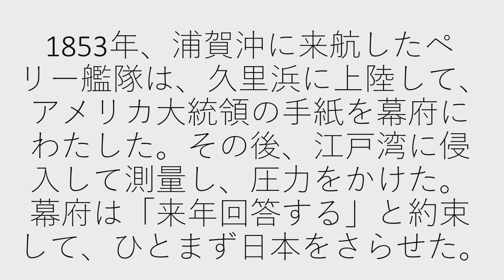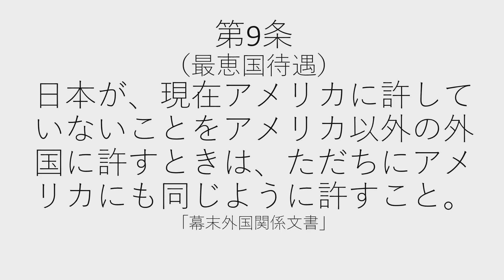2分で。歴史～ペリー来航②～